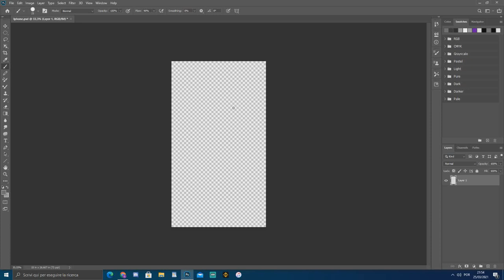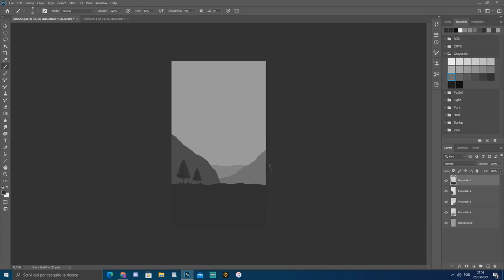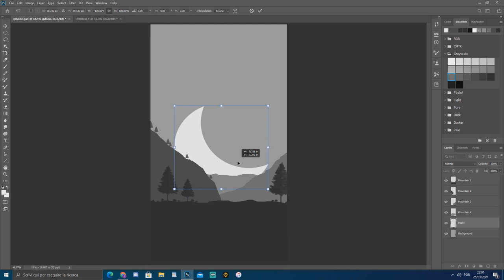Speed art - Landscape (Flat art)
Song: Beyond - Patrick Patrikios